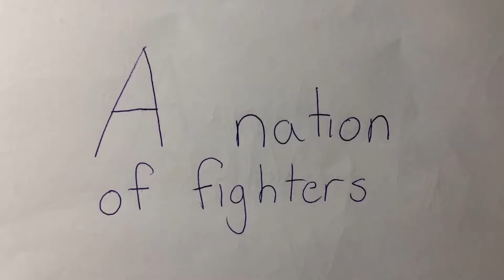Here's My Canada: Diverse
Joignez-vous à la conversation. Gagnez d'excellent s prix.